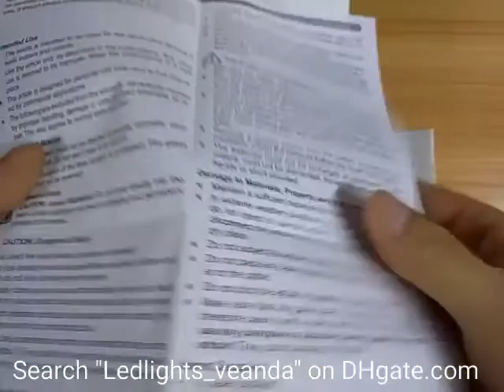Christmas Laser garden lights auto strobe outdoor waterproof lawn light timer control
Features

1.  Skyfull star and firefly 2in 1

2. Control functions:Remote  control

3. Packing list: laser light, power adapter, remote,manual,Ground stake

4. Power supply:AC100V ~ 240V/50 ~ 60Hz

5. Interface:DC 5V 1A adapter  (Waterproof  IP44 ) ,Line 5 meters long

6.Time controlled

7. Light: green laser : 30mW; red laser: 100mW

8. Use for stage, party, holidays,garden...

This Laser Light is for outdoot using Ip65 Class,the patterns have dynamic and statical 2 modes, changing automatic or remote controller.